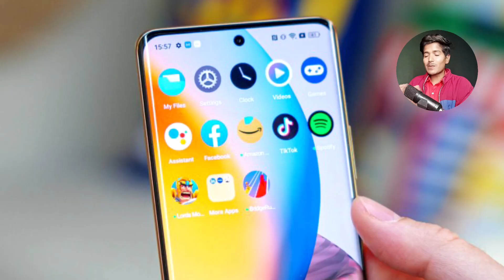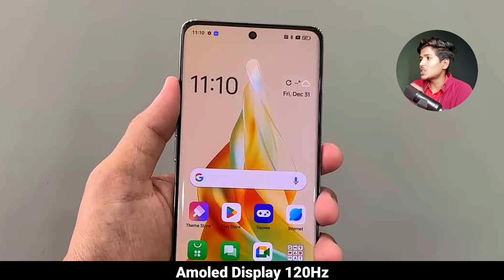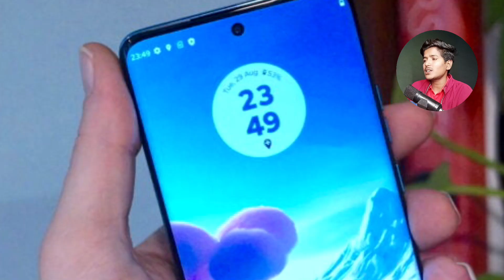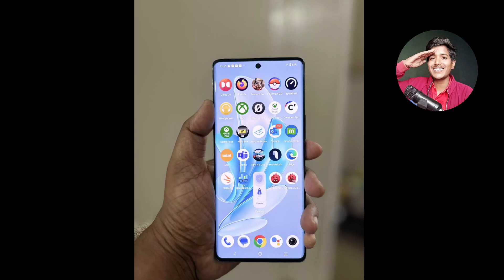Best In Display Fingerprint Sensor Mobile Phone | Top Best Phone